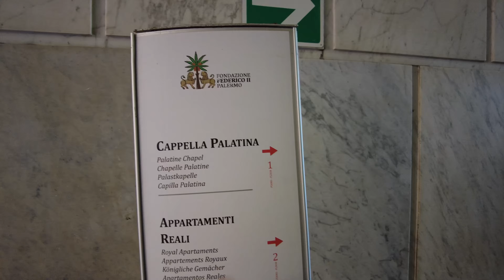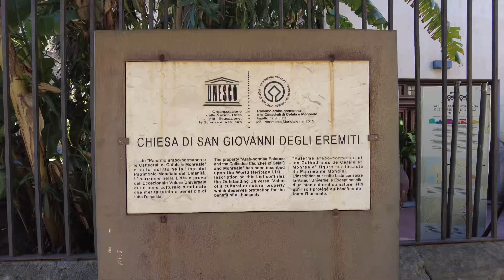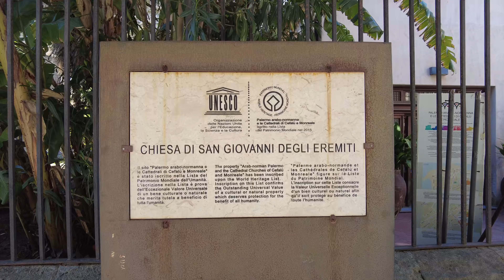027 - Visite de Palerme en fourgon aménagé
00:00 Une aire de camping-cars tout près du centre de Palerme
01:32 Ma visite de la vieille commence
01:52 Le palais royal de Palerme
05:15 L'église Saint-Jean-l'Hermite
06:47 Le marché de Palerme
07:40 Apparemment plus de fuite d'eau
08:45 En route pour le "Mont royal"
09:17 Visite de la cathédrale de Monreale
10:16 Vais-je trouve un spot nature pour la nuit ?